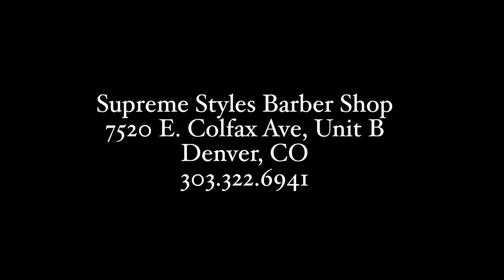Supreme Styles Barbershop